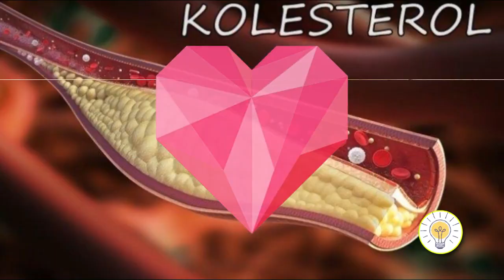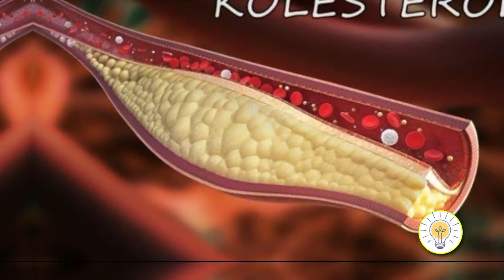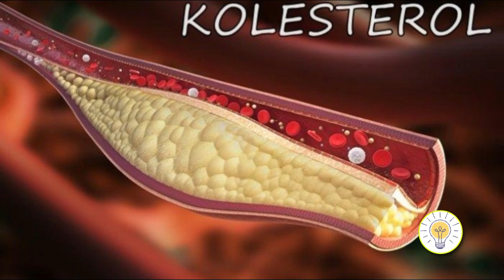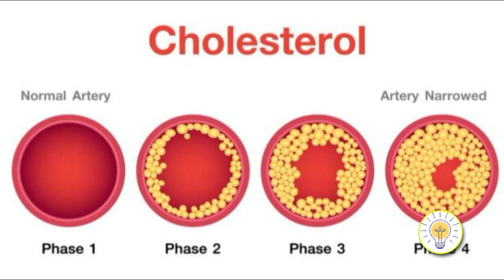terungkap 4 cara ajaib kurangi kolesterol dalam tubuh kita | tips kurangi kolesterol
terungkap 4 cara ajaib kurangi kolesterol dalam tubuh kita | tips kurangi kolesterol. ini adalah tips mencegah yang namanya kolesterol.

Ternyata ban mobil tidak punya kadaluarsa | fakta unik

MISTERI, NGAKAK, MISTERI, PENGETAHUAN, cara mengurangi kolesterol setelah makan daging,